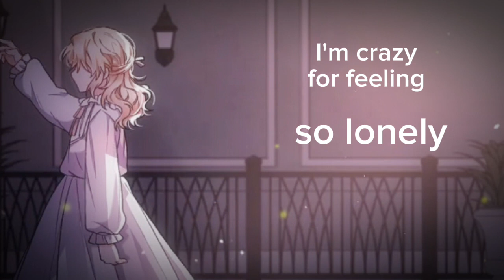[MMV] 🕸️ CRAZY 🕸️ ✨Revenge On the Real One 🍂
✨ Manhwa Title : Revenge On the Real One
✨ Source :

🎶 Audio : Crazy
🎶 Artist : Damned Anthem, SHEL